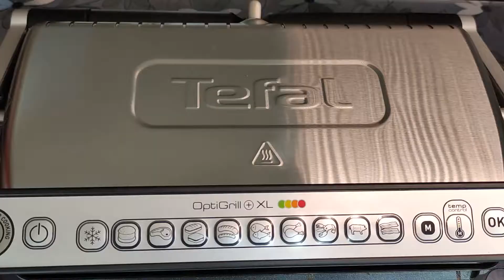Chou chinois farci ( VEGAN ) Recette rapide et simple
Bonne dégustation et régaler vous.

Pour cette recette il vous faudra (La quantité des ingrédients  varie entre votre choix).
Le temps de cuisson est de 30 minutes. Pour 2 personnes

les ingrédients :
100 grammes de riz cuit
1 oignon
1 carotte
3 gousses d'ail
100 gramme de champignons
8 feuilles de chou chinois
sel
poivre noire
paprika fumé